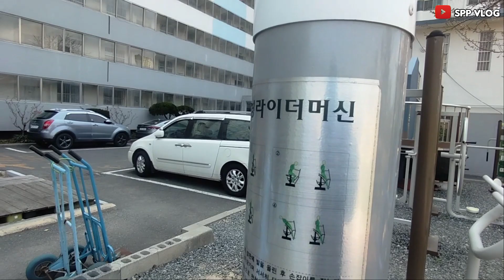lihat jelas burung unik di Korea selatan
inilah aktivitas TKI / PMI Korea yang bekerja di Korea selatan.
musim bunga Korea ,Musin semi